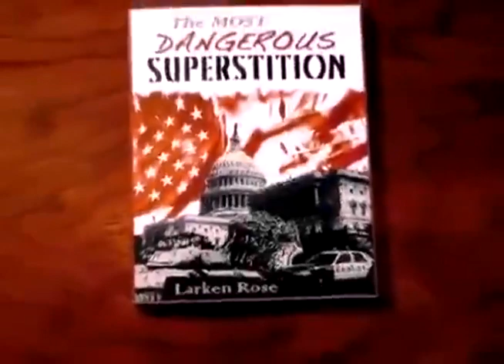We Are Slaves of the Globalists